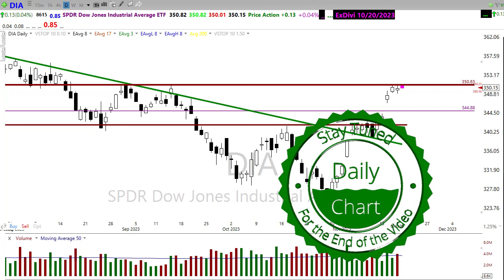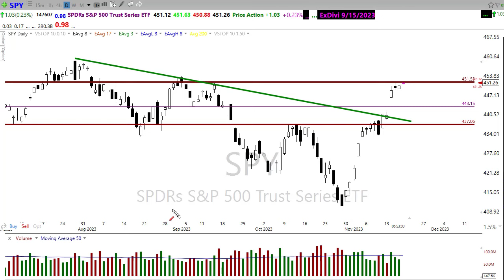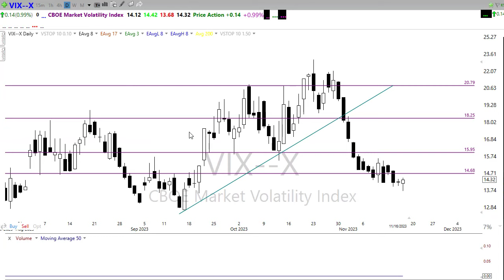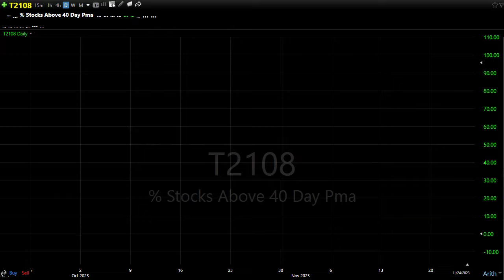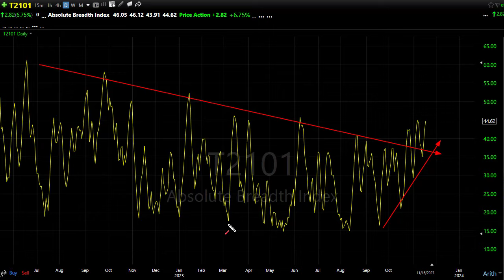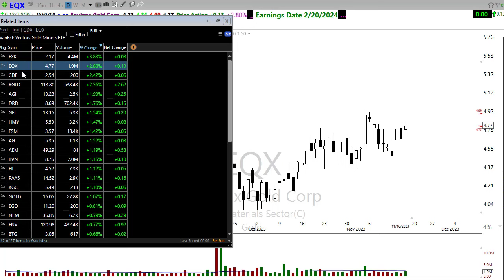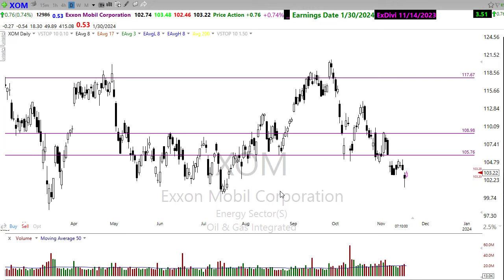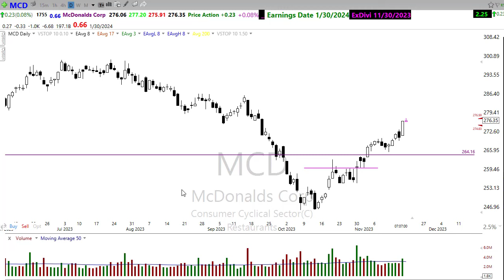Morning Market Prep | Stock & Options Trading | 11-17-23